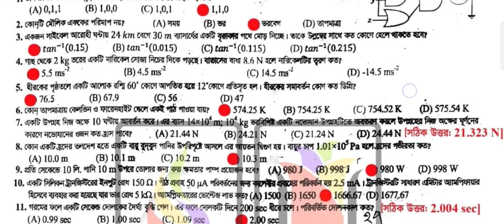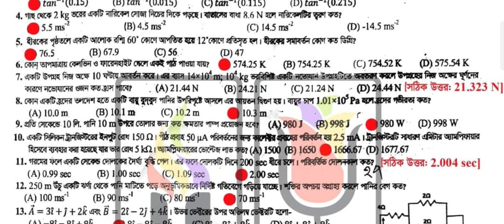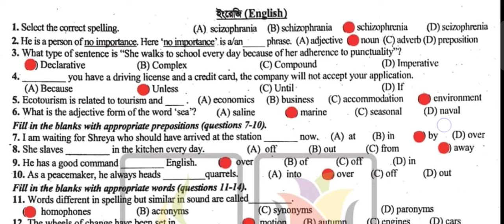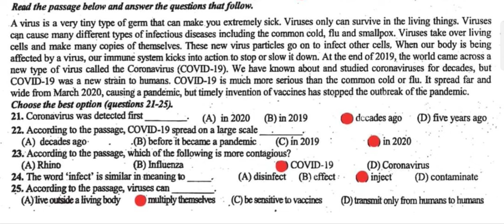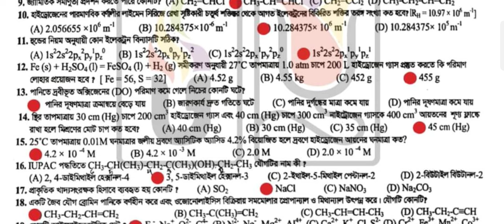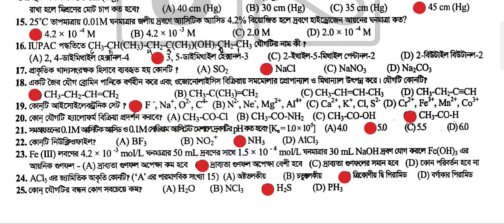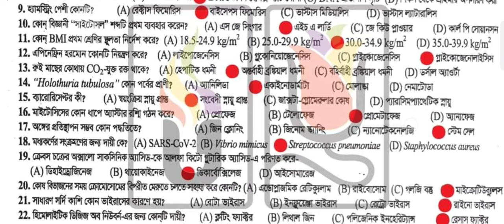GST Admission A Unit Question Solution 2024।Guccho Admission Question Solution 2024।A Unit Solution